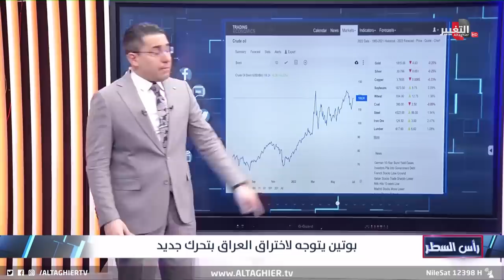روسيا تتجهز لخطف العراق من واشنطن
موقع قناة التغيير الفضائية الالكتروني